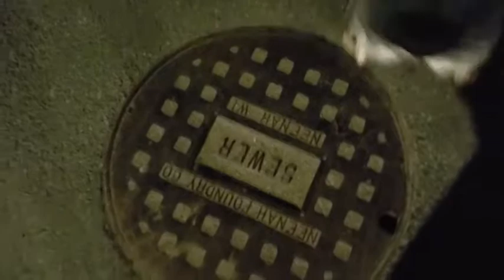Sammie Poops Everywhere - Episode 2375 - Talking about life with your Service Animal.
As part of my daily adventures I have been recording my Service Dog pooping and peeing each and every day. Why the hell would I do that you might ask???

In 2014 my landlord (Gilman Properties in Vermont) started making accusations that I do not clean up after my dog, so I decided the best way to combat these allegations was to document it each and every day, this is one of those days.

In todays episode I expose what happens when you spend too much time with your service animal...  You start talking to them.  Sometimes I think I am losing my mind, which is not far from the truth.

Enjoy.  Sharing is caring.